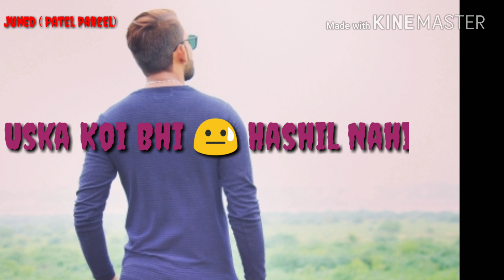Whatsapp Status Video.... Zindagi Ki Talash Main Ham Maut K Kitne Paash Aa Gaye By Juned Shaikh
Juned Shaikh From Bharuch Gujarat